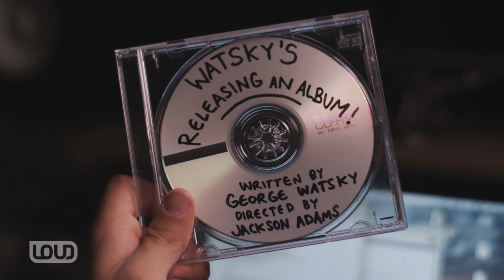Watsky's Releasing An Album S2, Ep. 3 of 6 - Concave Chest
"I want to work out, I really do but I'm whimsical and easily distracted." - Watsky

CREDITS
George Watksy - George Watksy @gwatsky
DumbFounDead -- DumbFounDead @dumbfoundead
Calvin -- Jordan Morris @Jordan_Morris

Directed by Jackson Adams

Written by George Watksy

A Principato-Young Entertainment Production
In Association with Kids at Play

Producers: Corey Moss, Tiffany Moore, Jason Berger, Evan Bregman, Montrel McKay
Executive producers: Peter Principato, Paul Young, Ben Silverman, Drew Buckley
Assistant Director/Production Manager: Mark J. Marraccini
Director of Photography: Jess Dunlap
Editor: Yaniv Dabach
Theme Song and Music: George Watsky
Production Designer: Sam Johnson
1st AC: Zakk Eginton
Gaffer: Adam Unruh
Key Grip: Greg Lazcano
Grip: Brandon Clark
Production Manager: Laura Dziamba
Key Set PA: Alex Sherratt
PA: Tyler Draker
PA: Eric Larner
DIT: Dan Moses
Costume Designer: Heather Karasek
Key Wardrobe: Patrick Glendening
Makeup: Filipe and Natalie Castillo
Sound Mixer: Canaan Triplett
Script Supervisor: Katie Anderies
Post Production Supervisor: C. Drew Unser
Finishing Editor: Monet Malek
Assistant Editor: Ian T. McFarland

Assistant to Jason Berger: Mike Andrade
Special Thanks: Ted Bender, Rebecca Many-Rosenberg, Kevin Morrow